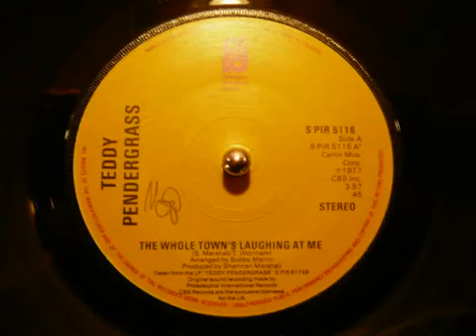The whole towns laughing at me-TeddyPendergrass